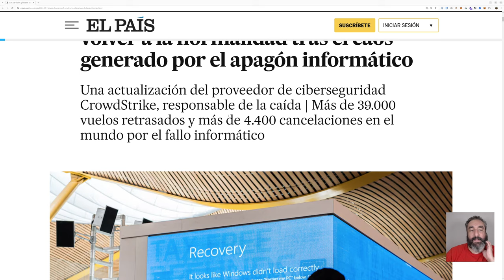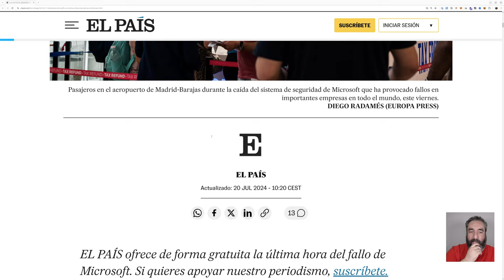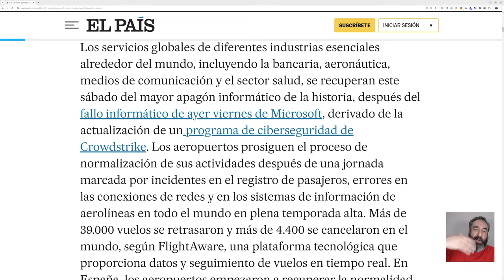Windows y Crowdstrike ¿Cómo evitar lo que ha pasado? - Cursos de Desarrollo